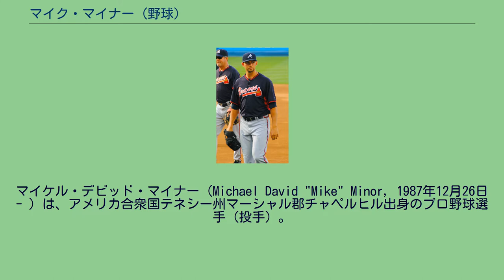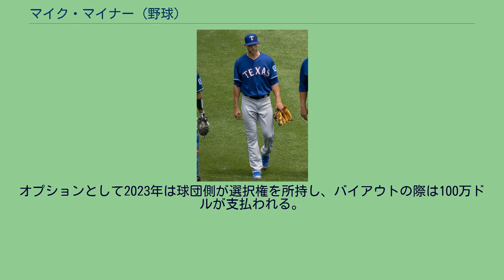マイク・マイナー (野球)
マイケル・デビッド・マイナー（Michael David "Mike" Minor, 1987年12月26日 - ）は、アメリカ合衆国テネシー州マーシャル郡チャペルヒル出身のプロ野球選手（投手）。
2006年のMLBドラフト13巡目（全体379位）でタンパベイ・デビルレイズから指名されるが、入団せずにヴァンダービルト大学へ進学した。
大学では、2学年上にデビッド・プライス、1学年上にペドロ・アルバレスがいた。
2007年7月に開催されたリオデジャネイロパンアメリカン競技大会の野球アメリカ合衆国代表に選出された。
2008年の世界大学野球選手権にアメリカ合衆国代表として参加し、金メダルを獲得している。
アトランタ・ブレーブス時代 （2014年7月29日） 2009年6月のMLBドラフト1巡目（全体7位）でアトランタ・ブレーブスから指名され、8月6日に契約金242万ドルで入団に合意した。
入団後、傘下のA級ローム・ブレーブスで4試合に登板し、防御率は0.69だった。
2010年はAA級ミシシッピ・ブレーブスからスタートし、15試合に先発して防御率4.03だったが、AAA級グウィネット・ブレーブスに昇格後は6度の先発で防御率1.89と調子を上げた。
故障者リスト入りしたクリス・メドレンと入れ替わる形で、8月9日のヒューストン・アストロズ戦でメジャーデビュー。
8月22日のシカゴ・カブス戦では、6イニングで12個の三振を奪い、1試合の奪三振数において、前年のトミー・ハンソン（11個）を上回るブレーブスの新人記録を樹立した。
8月は防御率3.81だったが、9月は月間防御率9.37と苦しみ、トータルでの防御率は5.98に終わった。
2014年1月17日にブレーブスと380万ドルの1年契約に合意した。
3月23日に左肩腱板炎のため、15日間の故障者リスト入りした。
3月31日にリハビリのため、AA級ミシシッピへ異動した。
5月2日に復帰したが、以後は不安定な投球に終始した。
しかしながら、シーズン終盤には6試合連続でQSを記録した。
シーズン全体では25試合に登板して6勝12敗、防御率4.77という成績に終わり、連続二桁勝利は2年連続でストップした。
2015年は、前年10月に受けた肩の手術の影響で全休し、オフにノンテンダーFAとなる。
2016年2月19日、カンザスシティ・ロイヤルズと2年725万ドルで契約を結んだ。
この年はメジャーで投げる機会はなかった。
マイナーではAA級ノースウエストアーカンソー・ナチュラルズとAAA級オマハ・ストームチェイサーズで計10試合に先発登板して0勝4敗、防御率5.74と打ち込まれた。
2017年は3年ぶりにメジャーのマウンドに復帰した。
この年は自身初めてリリーフとして起用され、65試合登板（全てリリーフ）で6勝6敗6セーブ、防御率2.55の好成績を挙げた。
2017年12月6日にテキサス・レンジャーズと3年2800万ドルで契約を結んだ。
2018年は先発に復帰。
序盤は安定感を欠いていたが、6月は防御率2.08と良い投球を見せた。
後半戦は一定の結果を残し（6勝2敗、防御率2.97）、最終成績は12勝8敗、防御率4.18だった。
2019年は前半戦に8勝4敗、防御率2.54の好成績を残し、オールスターに初選出された。
登板日の関係でマウンドに上がることはなかった。
後半戦は調子を落としたが、9月2日のニューヨーク・ヤンキース戦では7.1回無失点でヤンキースの連続被完封なし記録を220試合で止めるのに貢献するということもあった。
最終登板のボストン・レッドソックス戦で200奪三振に到達した。
最終的に14勝10敗、防御率3.59で、大台の200回と200奪三振を達成した。
2020年8月31日に後日発表選手2名とのトレードで、金銭と共にオークランド・アスレチックスへ移籍した。
2020年12月1日に古巣のロイヤルズと2年総額1800万ドルの契約を結んだ。
オプション...